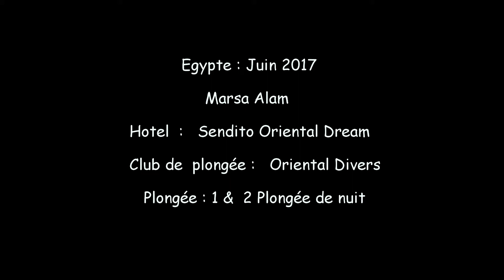Egypte Marsa Alam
Premiére plongée Egypte juin 2017
Hotel Sendito Oriental
Club de plongée Oriental Divers